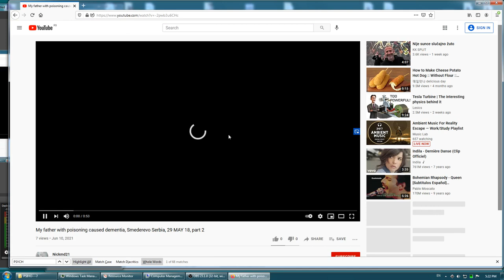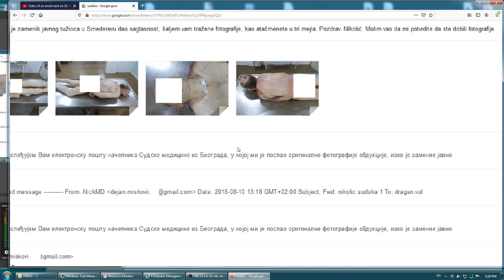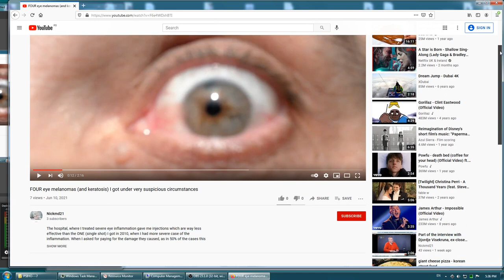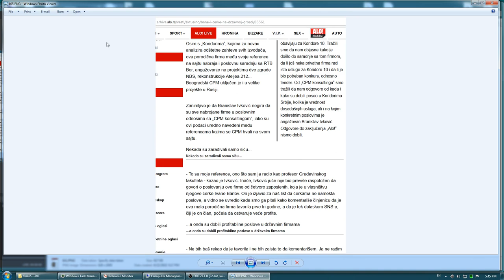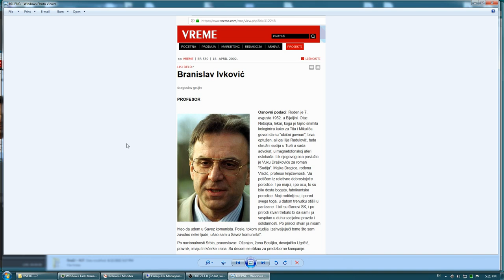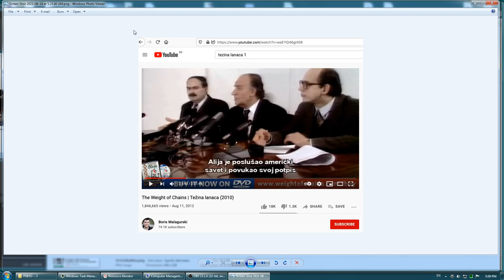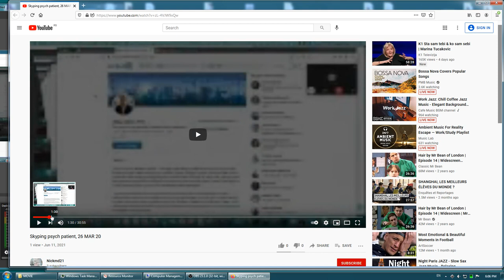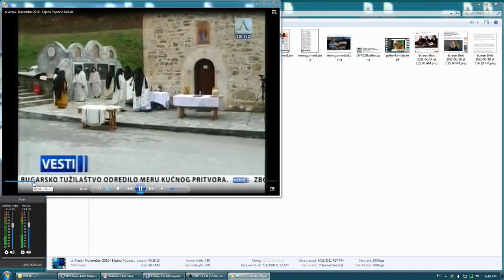Who is JELICA ''Mišković'', psych patient I mentioned in many of my videos (DETAILED description)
Psych patient jelica lives in my home in Dobri Do, Smederevo, Serbia, and I haven''t visited my home, where I grew up for more than a year, as police and prosecution and courts protect this incestuous degenerate and a monster.

She recently accused me during a phone call of hitting my father twice two years ago, proving that she is instructed to set me up (probably by claiming I attacked her) and that the ones who openly protect her (police/prosecution tried to blackmail me and threatened me multiple times, there are material pieces of evidence on that) won't give up their plan to set me up, because they are actually protecting themselves, as they know they will all go to jail, but much sooner than they think. Here's the video about the accusations :

I quoted her surname, as she blackmailed my father to marry her, she admitted that multiple times during phone/Skype, but the prosecutors/judges/police just ignore that fact and the existence of videos of those phone/Skype calls on my YT channel, and the whole channel altogether.

I give detailed description on psych patient I'm referring to in many of my videos here, as well as info on her family, who are major criminals in Serbia.